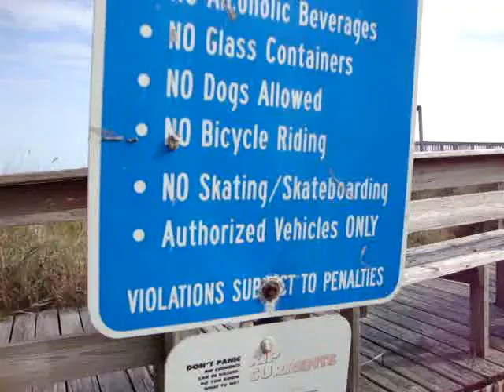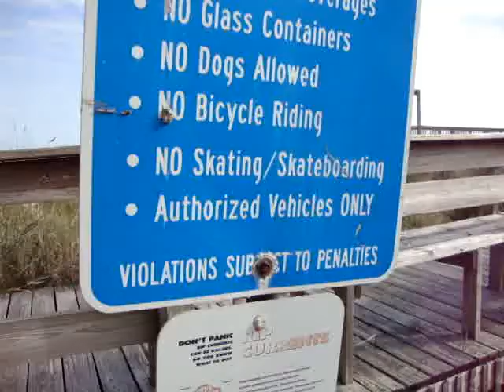2011 - Family Skating time at CB.wmv